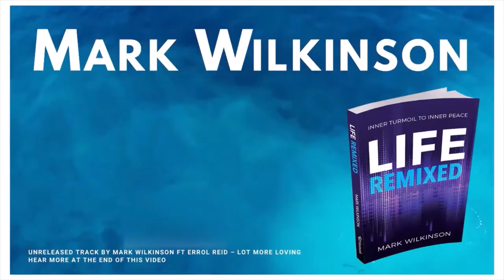Sheer Business Inspiration Vlog Series 2: Episode 3 - Mark Wilkinson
Our guest for episode 3 is Mark Wilkinson - He's come from being an International house music DJ and record producer (having been a resident DJ at the world famous Ministry of Sound in London, playing music in 65 different countries across the world and achieving a UK Top 10 hit!).

To facing one of the most challenging and life changing times in his life, thankfully he managed to re-mix his life and is now; a multiple business owner, coach, motivational speaker and author. This episode definitely has motivation and inspiration in abundance, enjoy!